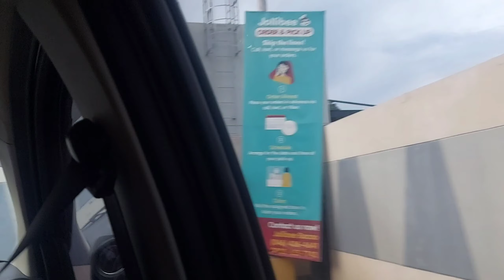FINALLY NAKA ALIS NA ULI SI HUBBY/ LDR AGAIN/ BUHAY OFW!